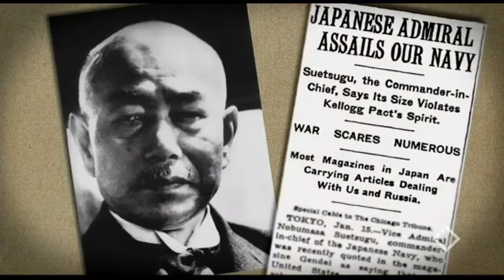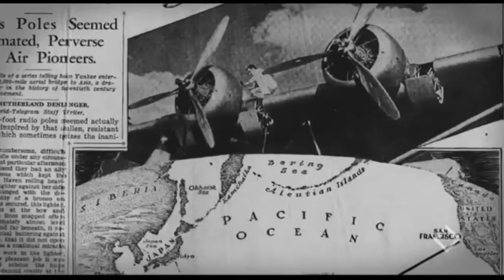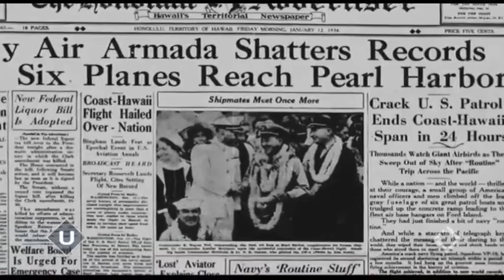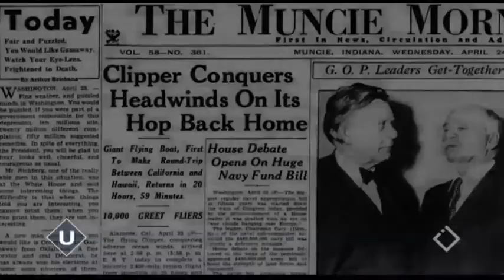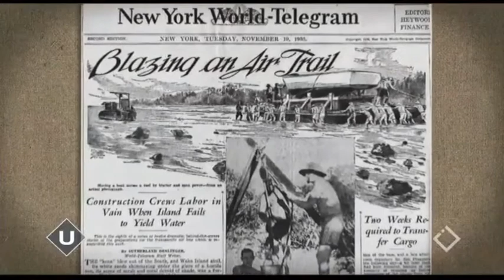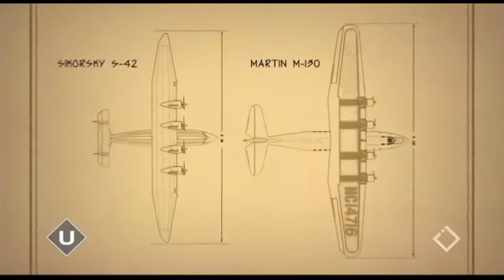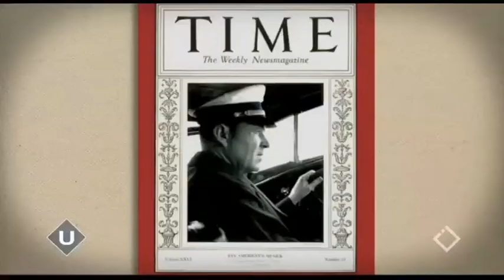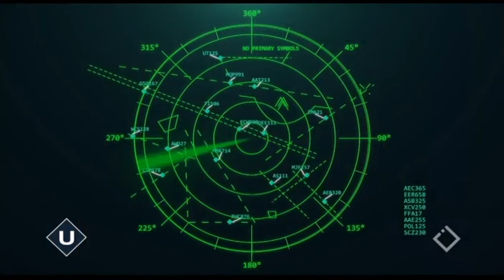პან ამერიკა წყნარ ოკეანეს კვეთს - ეპიზოდი მესამე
პან ამერიკა წყნარ ოკეანეს კვეთს
დოკუმენტური ფილმი
ეპიზოდი მესამე
სხვა ოკეანე